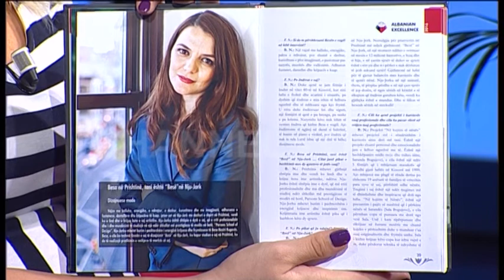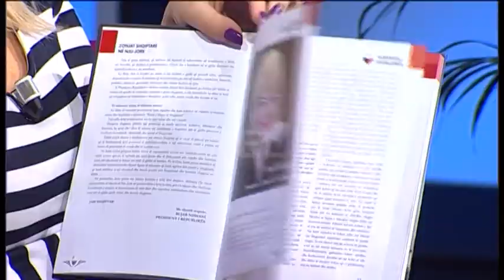Lind On Pjesa E Parë, 15 Shtator 2016